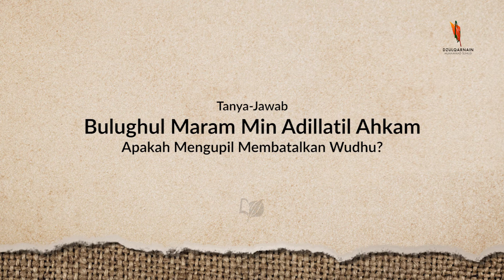Mengupil Membatalkan Wudhu?